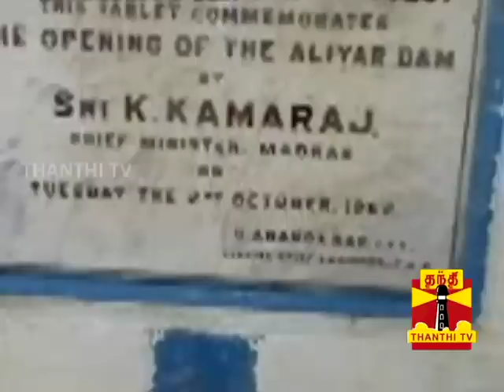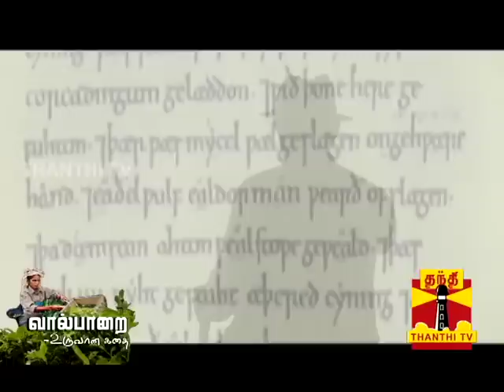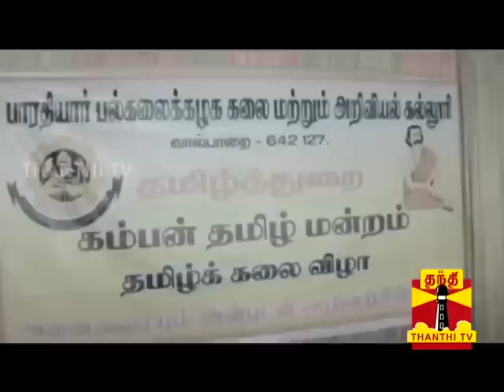வால்பாறை உருவான உண்மை கதை VALPARAI Un TOLD STORY